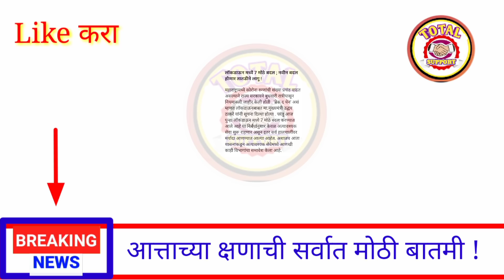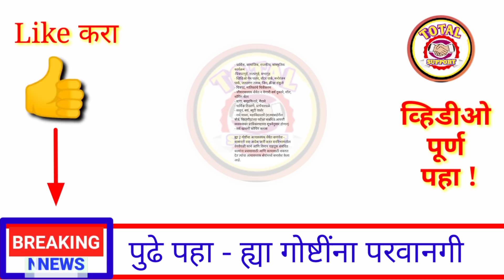आत्ताची सर्वात मोठी बातमी || लॉकडाऊन मध्ये पुन्हा बदल || 7 मोठे बदल || ह्या गोष्टींना परवानगी